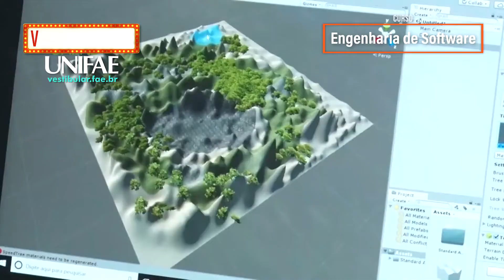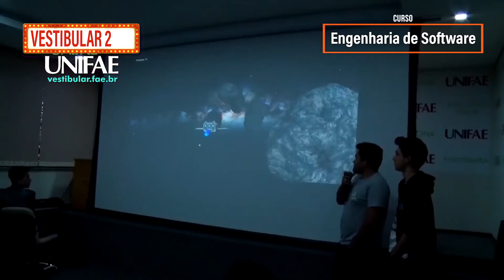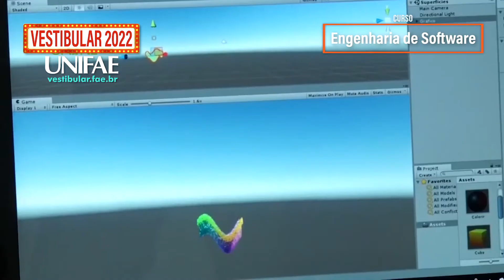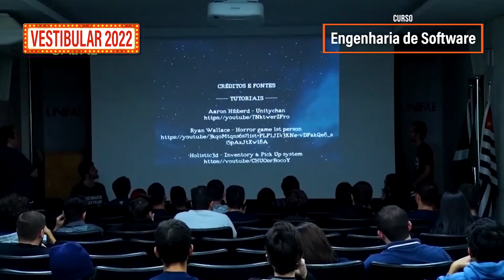CURSO DE ENGENHARIA DE SOFTWARE UNIFAE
O software desempenha um papel central em quase todos os aspectos da vida cotidiana. Está presente em instituições governamentais, bancárias, financeiras, educacionais; no setor de transporte; em entretenimento; na medicina; nas telecomunicações; setor agrícola e outros.